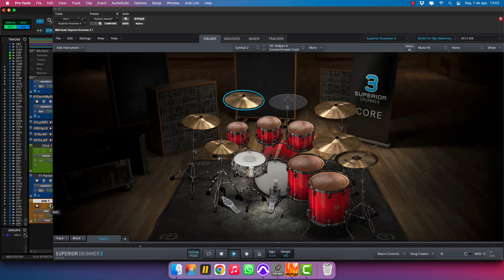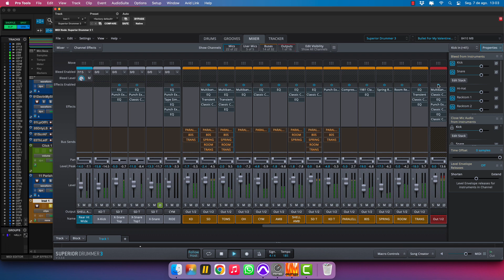Superior Drummer 3 - Bullet For My Valentine - Venom [PRESET]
I created this preset using Superior Drummer 3, so you can get this for only USD 2,99!!